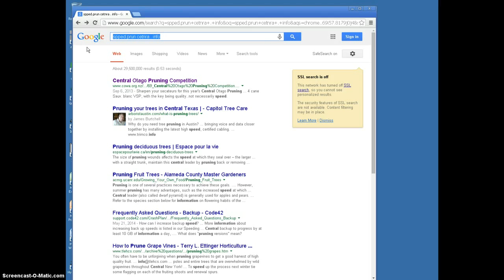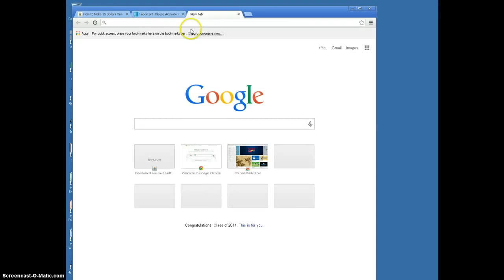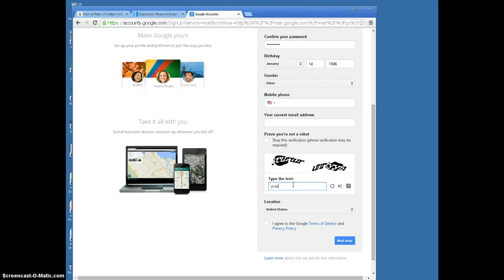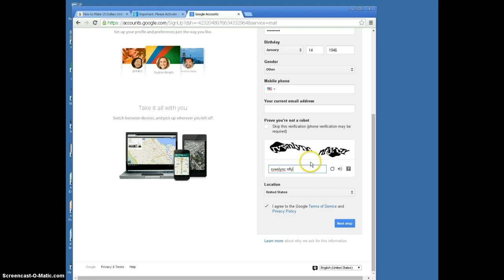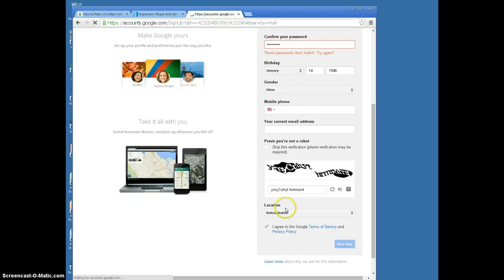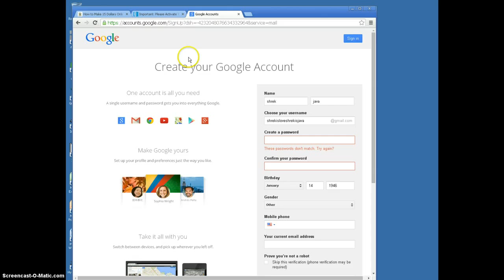speedrun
watch me get 300 doler @speedrun.com